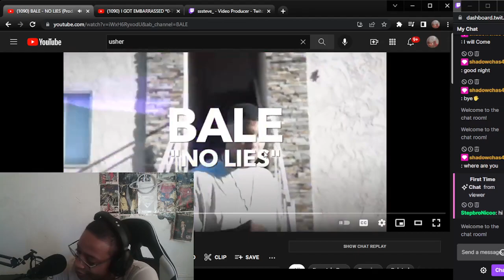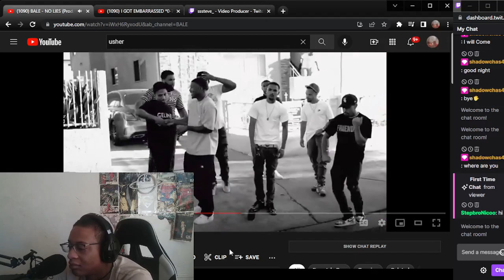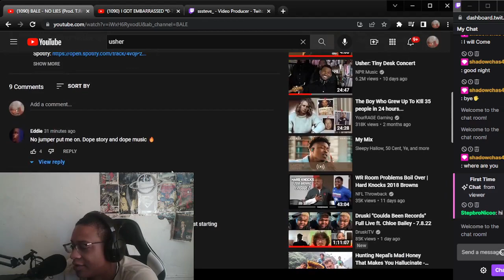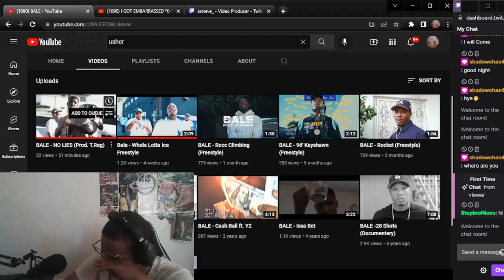SSSTEVE REACTION TO BALE - NO LIES (Prod. T.Reg)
WASSUP YOUTUBE WE BACK WITH SOME REACTIONS W/BALE - NO LIES (Prod.